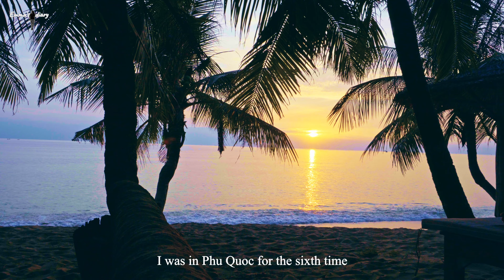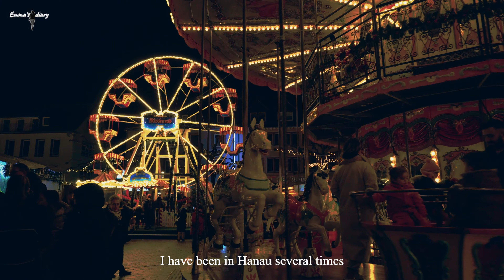My Journey in 2022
Content:
00:00 Intro
02:06 Frankfurt am Main, Germany
03:13 Offenbach am Main
03:47 Saigon, Vietnam (Ho-Chi-Minh City)
05:32 Phu Quoc island Vietnam
06:27 Mühlheim am Main, Germany
07:20 Heidelberg, Germany
08:00 Fulda, Germany
08:37 Limburg, Germany
09:14 Würzburg, Germany
10:07 Mainz, Germany
10:45 Garmisch-Partenkirchen, Germany
11:40 Grainau, Germany
12:48 Seligenstadt, Germany
13:36 Miltenberg, Germany
14:16 Marburg, Germany
15:20 Dresden, Germany
16:06 Rüdesheim, Germany
17:09 Pilatus, Switzerland
17:24 Lucerne, Swtzerland
17:56 Hanau, Germany